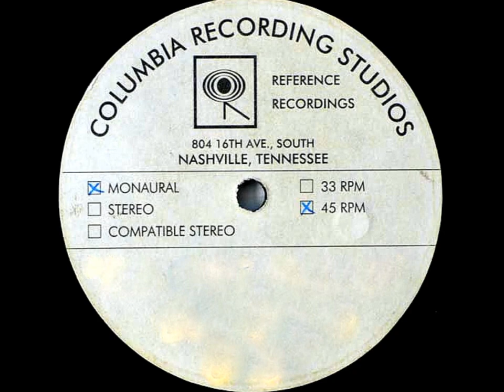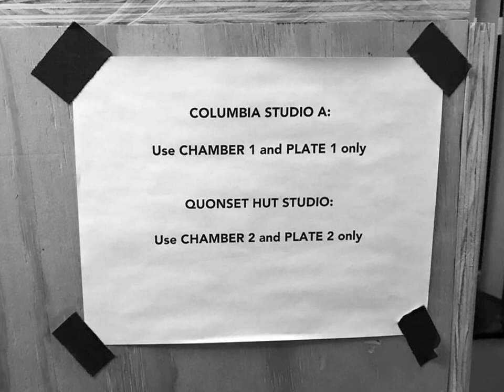Galens - CHINESE LANTERNS (alternate version) (1964)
NO COPYRIGHT INFRINGEMENT INTENDED - (Unissued alternate version)  This tune written by Jimmy Seals, Keith McKendrick & Dash Crofts was eventually featured as the flip side to 'Stranger In Paradise', the second of three singles issued by The GALENS on the Challenge label.  However the tempo would be at a slightly slower pace.  Interestingly, the group leader, Galen Harris, preferred this unissued faster version over the released track as he thought that it sounded too slow.
The Los Angeles based vocal group recorded the atmospheric, echo drenched, 'Chinese Lanterns' in May 1964 at Nashville's Columbia 'A' Recording Studio which was then state of the art and had been built just two years prior.  Produced and arranged by Bill Justis, the track opens with a dramatic reverberating sound of a gong with Charlene Knight's dreamy lead vocals riding effortlessly above it all with background vocals by fellow group members in effective gong-like interjections .
Managed by Faye Paris, mother of the Paris Sisters, and led by pianist Norman 'Galen' Harris, only the first Galens single from 1963, 'Baby, I Do Love You' / 'Love Bells' charted.  The released version of 'Chinese Lanterns' as well as their final single with the label, 'I Love You More Than You Know' / 'Young Dreams' both unfortunately came and went without a trace.
Miss Knight had a previous solo release on the tiny L.A. Pamala label in 1962 entitled, 'If You Pass Me By'.  It's a deliciously intoxicating platter of first class L.A. Girl Pop that now commands a handful of cash for an original vinyl disc.
Today, Charlene Knight Zukov is happily retired and living in southern California.